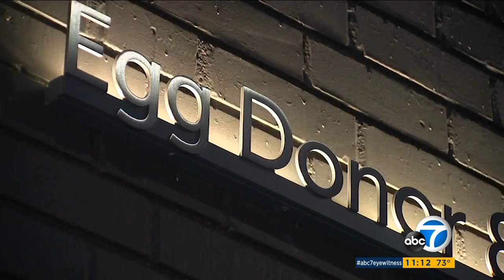EDSI And Their Surrogates Care For Babies Stuck In U.S. Because of COVID 19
Director of Egg Donor & Surrogacy Institute, Parham Zar shares in an interview with KABC CH 7 LOS ANGELES how his agency and surrogates are handling COVID- 19.

Find out what's happening weekly at Egg Donor & Surrogacy Institute.

CONSIDERING A SURROGATE?